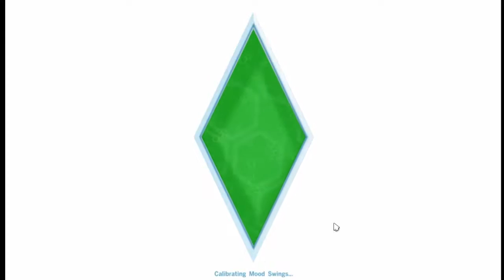Creating A Villain | Sims 4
Will plays the Sims 4 and creates Rick Pierce.